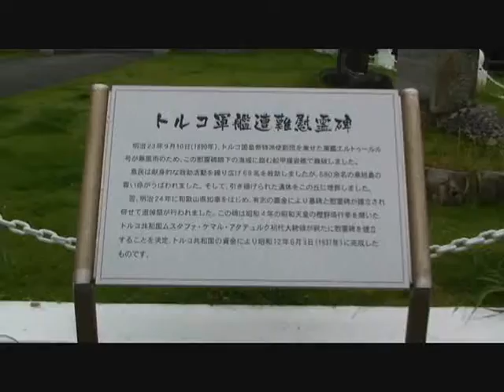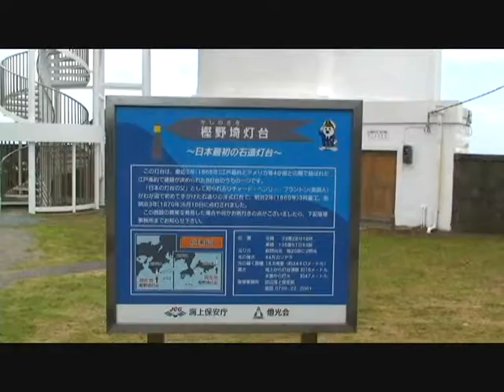紀伊大島観光 日本とトルコの友好の原点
ここ大島は１８９０年オスマン帝国最初の親善訪日使節団を乗せた軍艦 「エルトゥールル号」が台風で沈没した時に大島島民による救助活動の歴史が語り継がれ日本とトルコの友好の地となったそうです。軍艦が沈没した島の東側樫野埼にはエルトゥールル号殉難将士慰霊碑、トルコ記念館、トルコ建国の父ケマル・アタチュルク初代大統領の銅像、トルコ民芸品屋等、トルコに関する見どころが多いです。　以前何度かトルコを旅行した時にトルコの人々は日本にとても友好的で親切にしてもらったので日本とトルコの歴史を感じながらこの島を観光しました。
樫野埼灯台は日本最初の石造灯台で灯台からの眺めは素晴らしかったです。